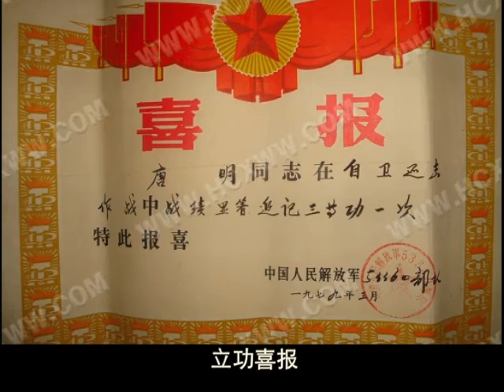燕子飞到前哨- 红门阿团版（越战回忆录下系列）